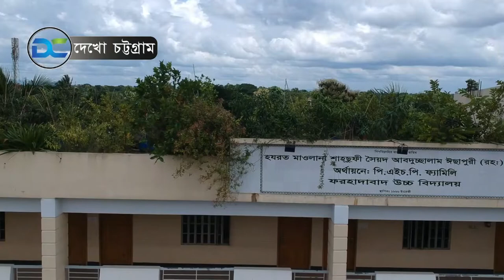ফরহাদাবাদ উচ্চ বিদ্যালয় | Forhadabad Hight School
প্রিয় ইউটিউব বন্ধুরা
চট্টগ্রাম তথা বাংলাদেশের  ভ্রমন উপযোগী দৃষ্টি নন্দন জায়গা গুলি আপনাদের সামনে তুলে ধরতে আপ্রাণ চেষ্টা করব উন্নতমানের ভিডিওর মাধ্যমে
আশা করি সাথে থেকে র্সবাত্বক সহযোগিতা পরার্মশ ও কমেন্ট করে জানালে আপনার পছন্দের     সুন্দর  জায়গাটি তুলে ধরব ইনশাআল্লাহ ।